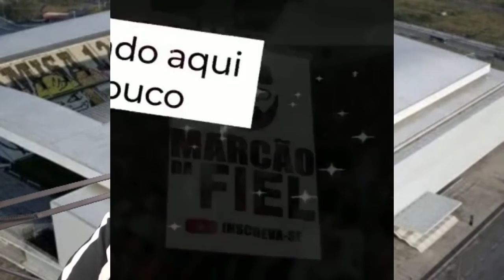CONHEÇA RICARDO SOARES O NOVO ALVO DO TIMÃO !!!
INFORMAÇÕES

BOA TARDE FIEL , APOS A NEGATIVA COM LUIS CASTRO OUTRO PORTUGUES , APRECE NA MIRA DO TIMÃO E RICARDO SOARES CONHECA MAIS UM POUCO SOBRE O TREINADOR E DEIXE SUA OPINIÃO